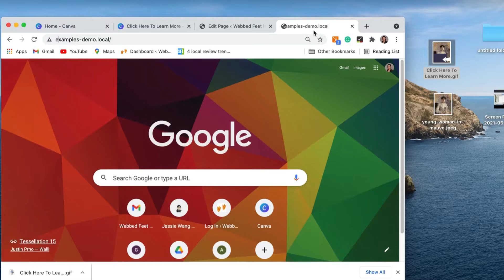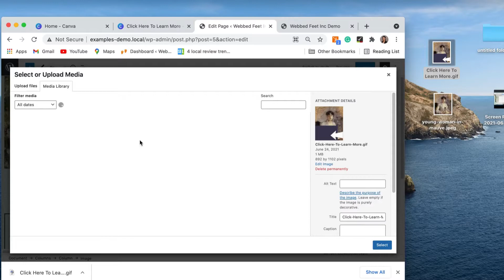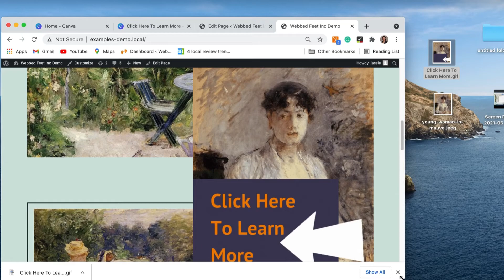How to Make the GIF Image Work in the WordPress Gutenberg Block Editor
When you updating GIF images into WordPress Gutenberg Block Editor, the animation of these GIF images is gone. This video will show you how to fix this.